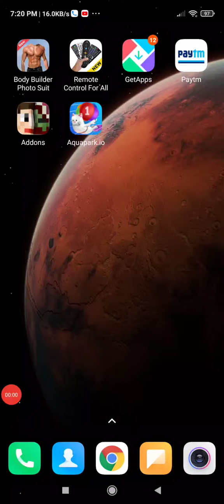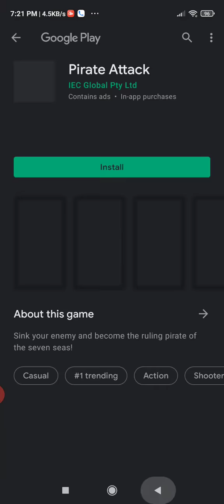playing racer king again | ishan gaming